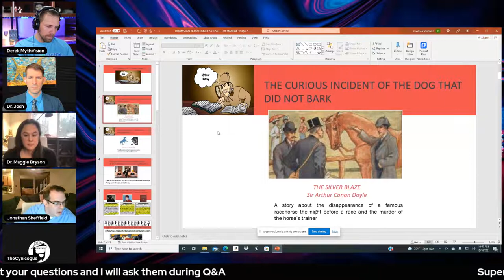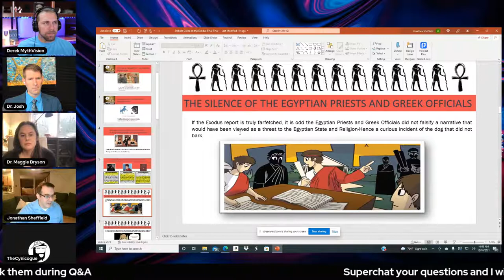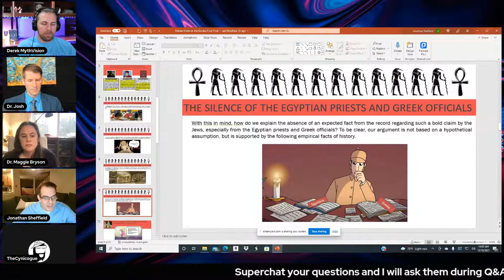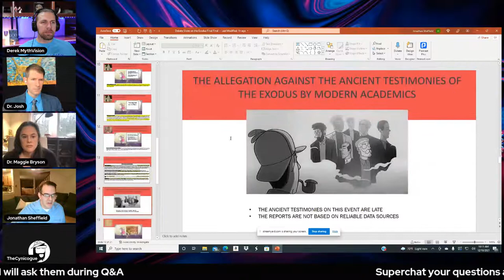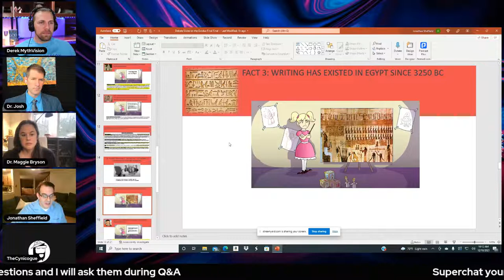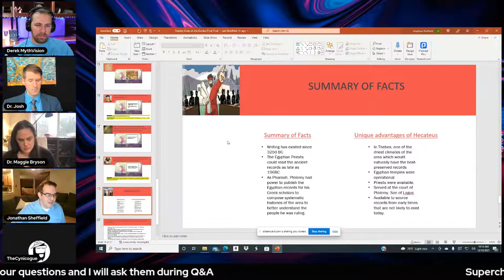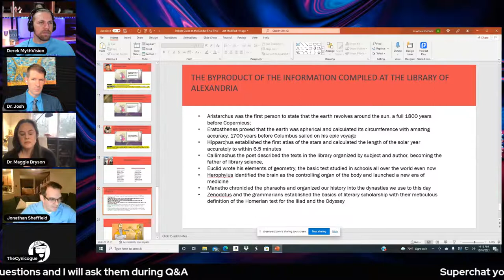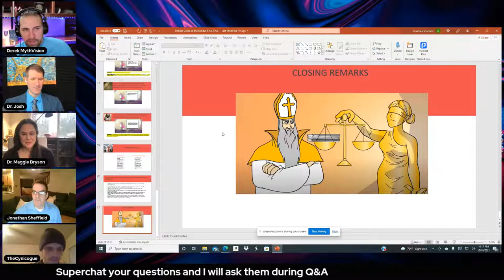Debate: Dr. Maggie Bryson & Dr. Josh Vs Jonathan Sheffield & CJ Cox - Is the Exodus Myth or History?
On December 18, 2021, we held a live debate on @MythVisionPodcast between Dr. Maggie Bryson & Dr. Josh Bowen vs Jonathan Sheffield & CJ Cox on the Exodus.  Is it Myth or History?